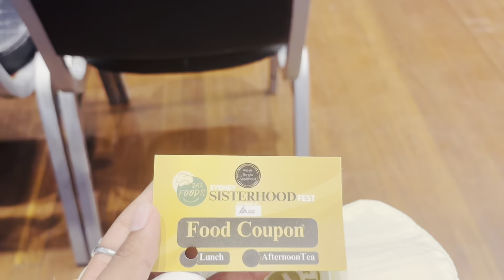Aussie bangla sisterhood fest 2024🇧🇩🇦🇺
Follow Shamira's official social media handles -